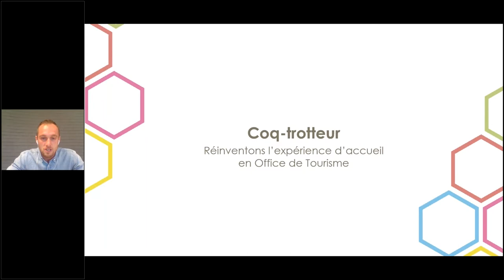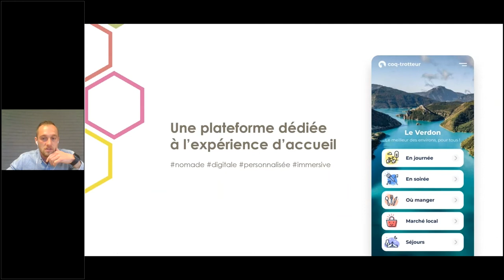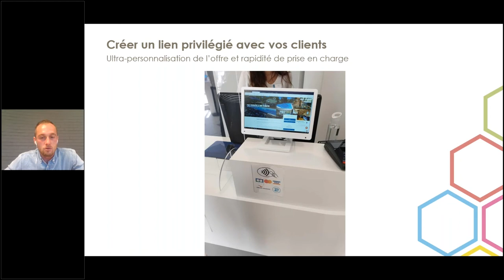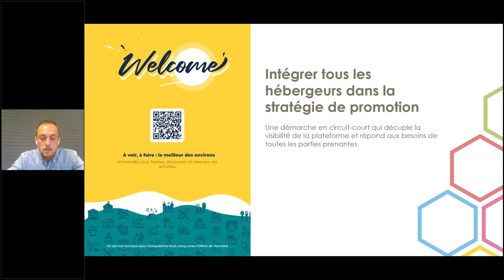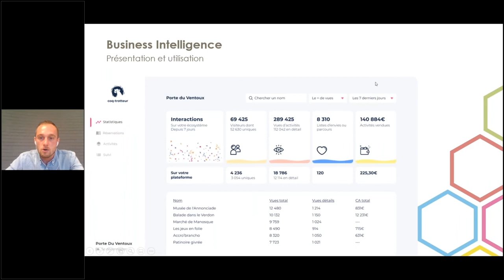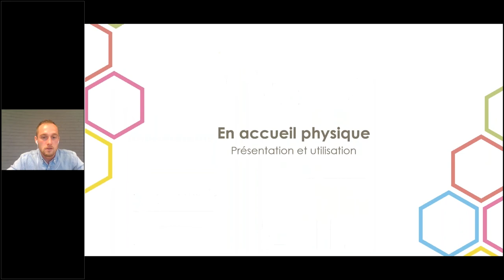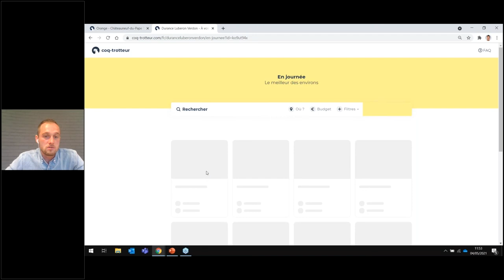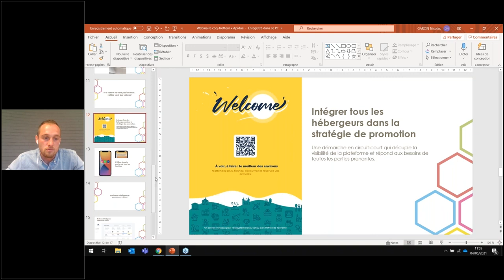CoqTrotteur - Webinaire Accueil des visiteurs en Office de Tourisme